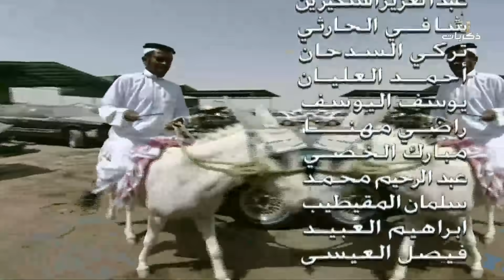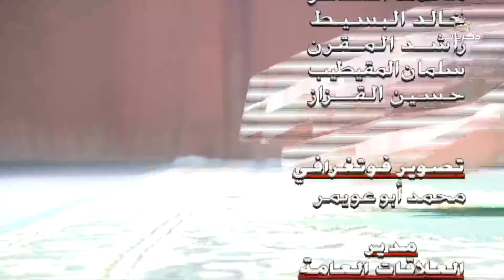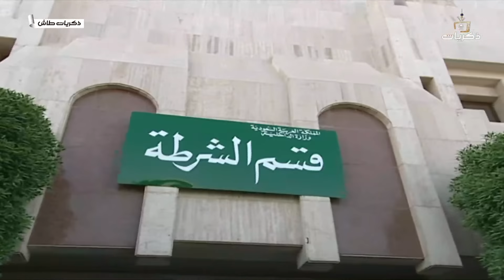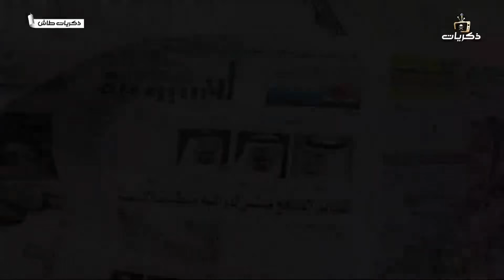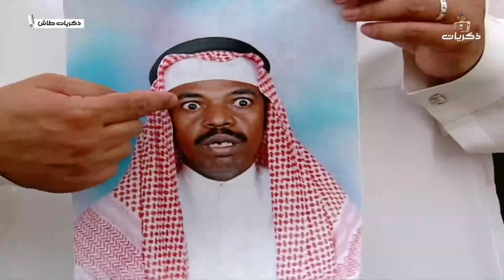مسلسل طاش ما طاش حلقة بعنوان: واشرطتاه